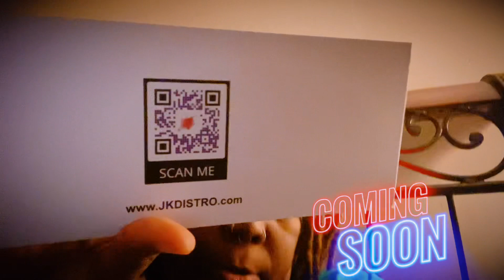A surprise 📦 showed up at my door❗️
The following is for Educational and Entertainment purposes only.
My channel is strictly for adults 21 & older
The products reviewed are fully legal in my state (med & rec) and also compliant with the 2018 farm bill!